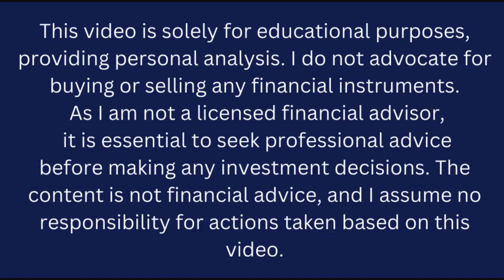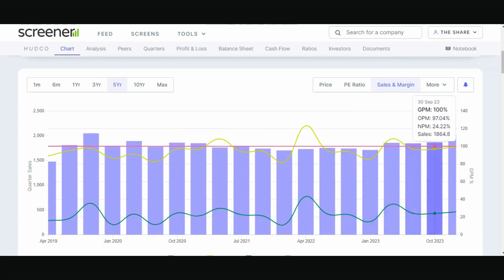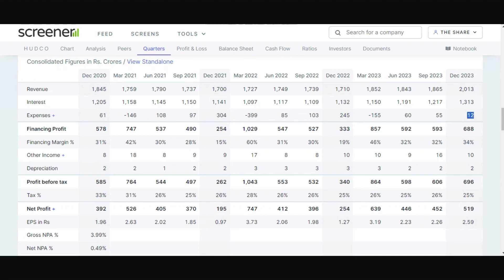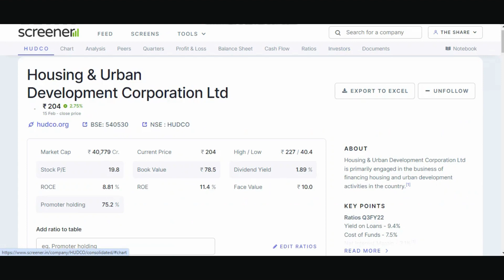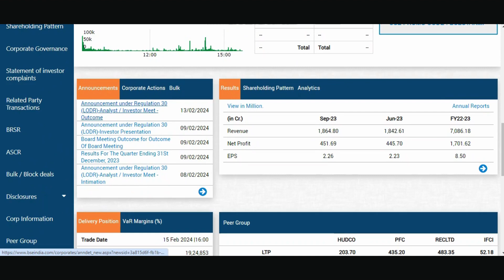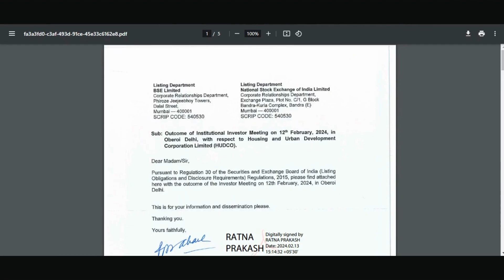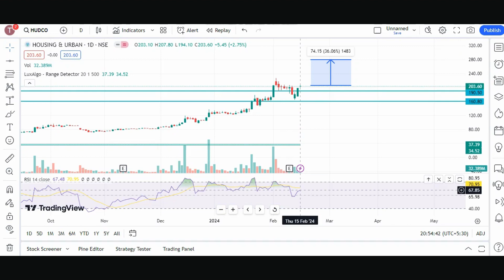HUDCO share latest news hindi | HUDCO share Target 270?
"Welcome to The Share Shiksha, your go-to destination for insightful knowledge on financial markets and investment opportunities. In this video, we delve into the dynamic world of Housing & Urban Development Corporation Ltd (HUDCO). HUDCO, a premier public sector company, plays a pivotal role in facilitating sustainable urban development and housing infrastructure across India.

Join us as we uncover the key aspects of HUDCO's operations, its significant contributions to the housing sector, and its impact on urban development initiatives. Whether you're an investor seeking valuable insights or a curious learner interested in the financial landscape, our content aims to empower you with comprehensive knowledge.